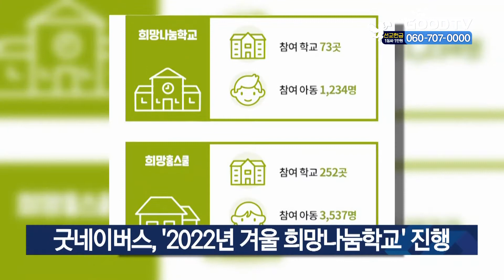굿네이버스, ‘2022년 겨울 희망나눔학교’ 진행 [GOODTV NEWS 20220120]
글로벌 아동권리 전문 NGO 굿네이버스가 방학 중 위기가정 아동 지원을 위한 ‘2022년 겨울 희망나눔학교’를 진행합니다. 이번 희망나눔학교는 전국 30개 학교와 기관 등 6백여 명의 아동을 대상으로 2주간 개최됩니다. ‘희망나눔학교’는 방학 중 돌봄 공백이 우려되는 아동을 대상으로 건강과 학습, 정서지원 등 통합적 서비스를 제공하는 굿네이버스의 대표 위기가정아동지원사업입니다. 지난 2002년 시작된 희망나눔학교는 지난해까지 전국 5천여 개의 초등학교에서 11만 명의 아동이 참여했습니다.

* 방송시간
 GOODTV NEWS

● 본방 : 월 ~ 금요일 21:50
● 재방 : 화 ~ 금요일 06:50  /  토요일 06:00
● 삼방 : 화 ~ 금요일 12:00   /  토요일 14:00

* 시청방법

- IPTV: KT Olleh TV 234번, SKB Btv 303번, LG U+ 273번
- 위성TV: KT 스카이라이프 186번
- 케이블: Btv 케이블 224번, LG헬로비전 289번, 딜라이브 303번,